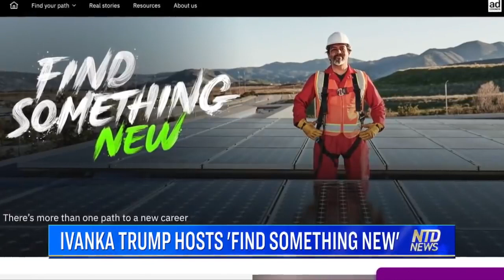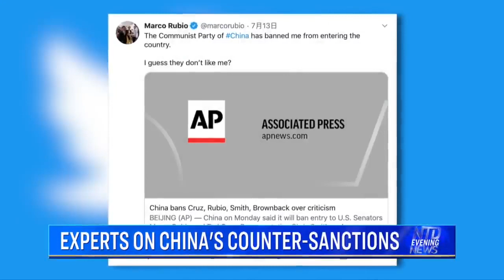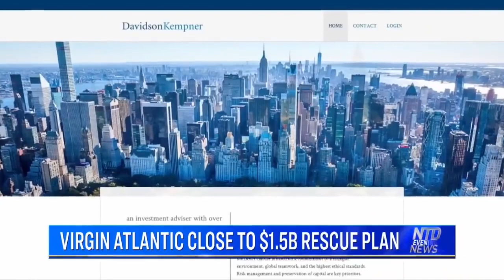China’s counter sanctions | Ivanka Trump hosts ‘Find Something New'| The World Last Night 2020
1. Ivanka Trump Hosts ‘Find Something New’
2. Michigan Officer Rescues Choking Baby
3. Evaluating the Future of Dams in the US
4. Experts on China’s Counter-Sanctions
5. UK Ex-Prime Minister Linked to Pro-China Club
6. UK Shoppers Ordered to Wear Face Coverings
7. Britain Sending Aircraft Carrier to Asia
8. Virgin Atlantic Close to $1.5 Billion Rescue Plan
9. Plane Crash: Ukraine Doubts Human Error